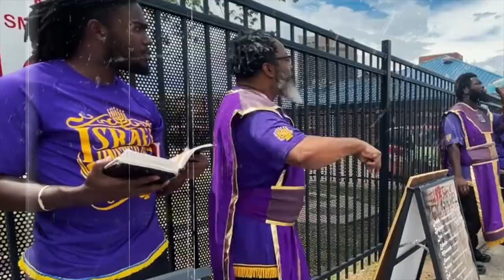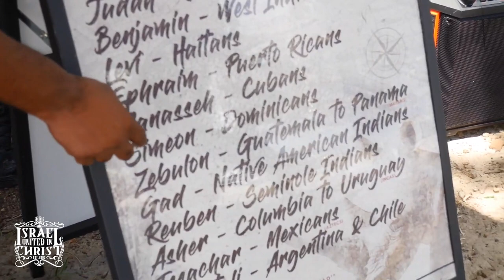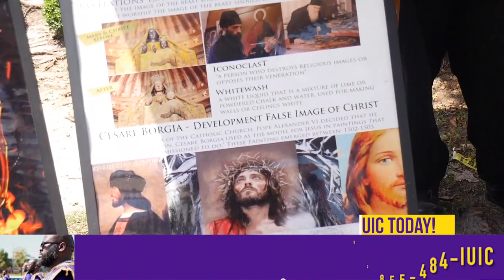IUIC | Hijacked Minds Rebel Against God | Columbia SC